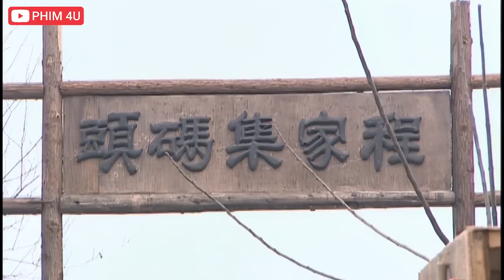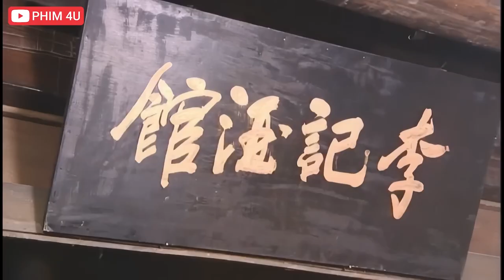Phim Lẻ 2024 - Cao Thủ Nhà Sư Uống Rượu Bị 5 Đại Cao Thủ Giang Hồ Kiếm Chuyện Vs Cái Kết - Phim Mới